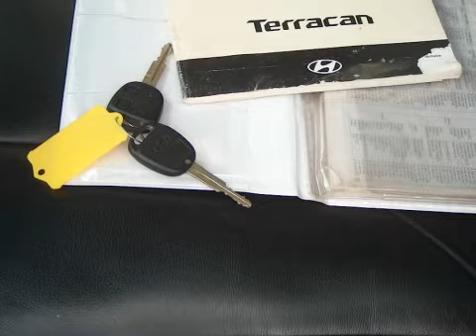Hyundai Terracan 2.9 Crdi Executive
87-LX-LS 118.688 km
  Prijs:     € 8.750
  Merk:     Hyundai
  Model:     Terracan
  Type:     2.9 Crdi Executive
  Carrosserievorm:     SUV (5 drs)
  Bouwjaar:     2003
  Transmissie:     handgeschakeld
  Kleur:     Donker groen metallic
  BTW/Marge:     marge
  Brandstof:     diesel
  Garantielabels:
6 maanden garantie (VAN BUNNINGEN ALL-IN OCCASION GARANTIE (BOVAG 6 mnd.):De 7 zekerheden van Van Bunningen all-in occasion garantie:1: Tijdens de garantieperiode (BOVAG 6 mnd) een defect? Bel Horssen; 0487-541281 of Tiel; 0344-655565 en wij regelen alles voor u. Waar u ook woont of verblijft!2: Wat betekent een All-in Occasion Garantie (6 mnd.)?Dit betekent gedurende 6 maanden volledige garantie op onderdelen en arbeidsloon.3: Rijdt uw auto niet meer? Dan verzorgen wij het transport.4: Pech onderweg? Dan verzorgen wij de reparatie en/of het transport naar onze werkplaats.5: Pech in het buitenland? Onze pechhulpdienst geldt ook aan huis of in het buitenland6: Mijn auto wordt gerepareerd, en dan? Tijdens garantiewerkzaamheden staat er altijd een gratis leenauto voor u klaar.7: Wij staan 100% garant voor uw mobiliteit. Heeft u nog vragen, bel ons gerust Horssen; 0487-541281   of   Tiel; 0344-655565.De All-in occasion garantie van Van Bunningen, dat rijdt zeker!En wist u dat u voor onderhoud (schade/airco-) reparatie en banden voorALLE MERKEN bij ons terecht kunt? Ook voor voorruitreparatie en vernieuwing bent u bij ons aan het juiste adres.)
* Achterbank neerklapbaar en voorzien van armsteun
* Achterbank neerklapbaar in ongelijke delen en voorzien van armsteun
* Airbags
* Bagage-afdekhoes
* Bekleding leder
* Dakrailing zwart
* Glas getint
* Lichtmetalen velgen 16 inch
* Metallic lak
* Mistlampen voor
* Radio voorbereiding
* Ramen voor en achter elektrisch bedienbaar
* Remindicator
* Sperdifferentieel
* Stoelen elektrisch verstelbaar
* Stoelen verwarmbaar
* Stuur bekleed met leder
* Stuurbekrachtiging snelheidsafhankelijk
* Trekhaak
* Voorstoelen verwarmbaar

*** van Bunningen All-in garantie (6mnd) *** Auto wordt geleverd incl. Beurt, technische controle en nieuwe APK (reinigen interieur/exterieur).
Bezoek onze internet site voor extra foto's!

Aanbieder
Autobedrijf Van Bunningen V.O.F.
Molenweg 9
6631KJ HORSSEN